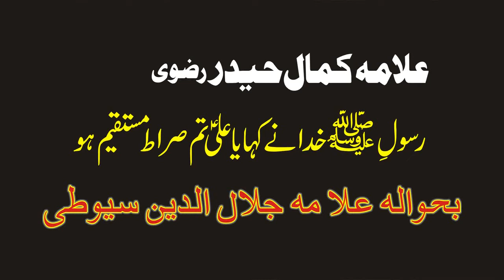Allama Kamal Haider Rizvi New Majlis D.G Khan